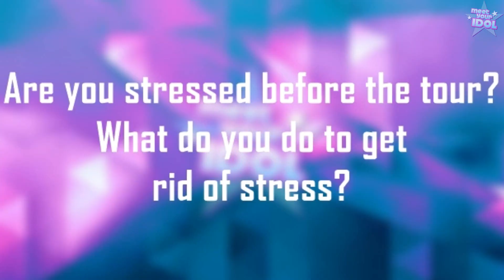What do IMFACT MEMBERS think about EACH OTHER?? || Meet Your Idol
IMFACT will soon visit Poland, but before, they agreed to give us this interview!! Get to know them a little more better and make sure you will come to one of their concerts!!